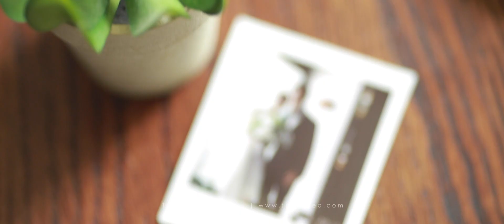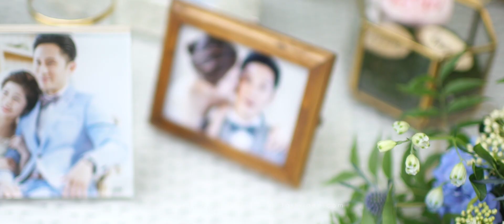[T. Art Wedding] Amanda & Raphael Highlight | The Repulse Bay